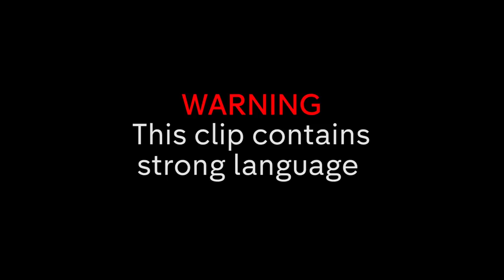"That Guy, I Want to Marry" - Best of Zara McDermott & Sam Thompson | Made in Chelsea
Watch Sam Thompson & Zara McDermott's best moments!